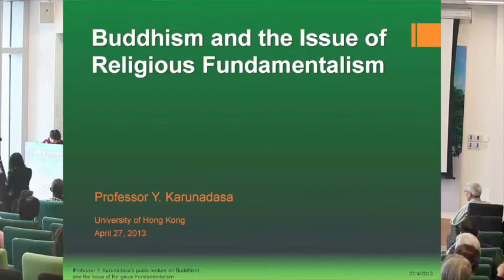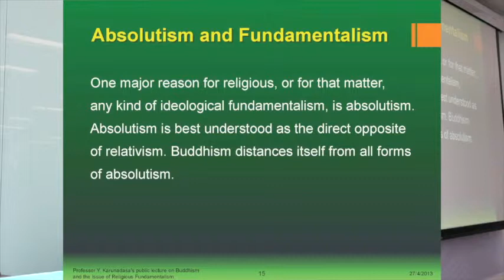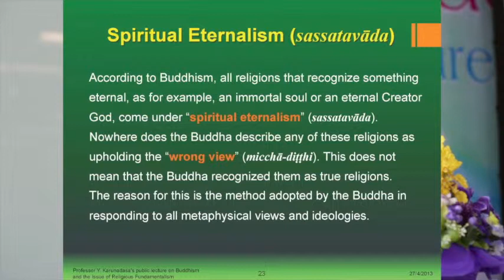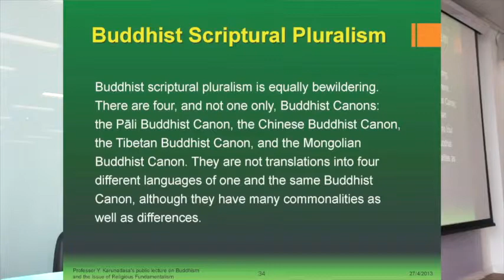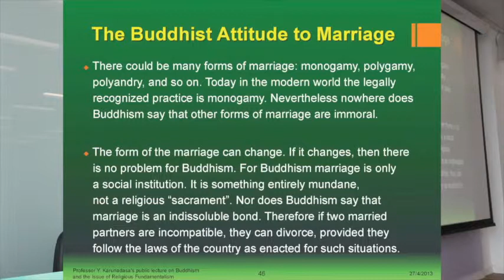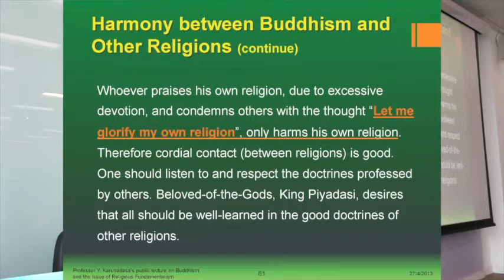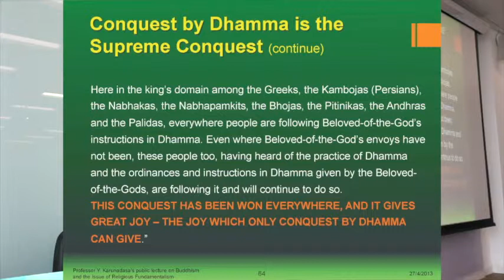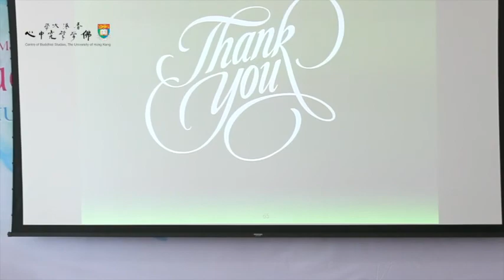MaMa Charitable Foundation Lecture Series 2012/13 - Lecture 3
MaMa Charitable Foundation Visiting Professor in Buddhist Studies Lecture Series 2012/13
Lecture 3
Buddhism and the Issue of Religious Fundamentalism

Speaker - Professor Y. Karunadasa

Organized by Centre of Buddhist Studies, The University of Hong Kong

Abstract
Religious fundamentalism is not something new. What are called "holy wars" due to what is called "militant piety" were there even before. Today, in the globalized world they continue to persist as they did before. We witness not only inter-religious but also intra-religious conflict, often leading to violence and acts of terrorism. This lecture focuses on how Buddhism sees the issue of religious fundamentalism. It will take into consideration the Buddha's teaching on dogmatic attachment to views and ideologies (idam-saccabhinivesa), which manifests as: "This alone is true, all else is false" (idam eva saccam; mogham annam). As we know, it is this warped mind-set that leads not only to religious bigotry, but also to all forms of ideological fundamentalism. From the Buddhist point of view, dogmatic adherence to any view -- even if it is the right view -- is very much more detrimental and fraught with more danger than our excessive attachment to material objects.